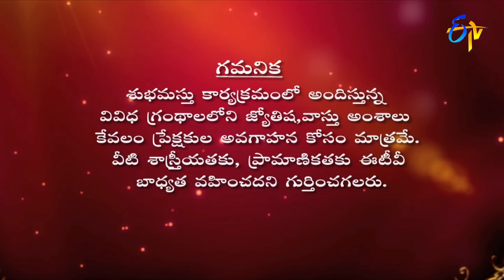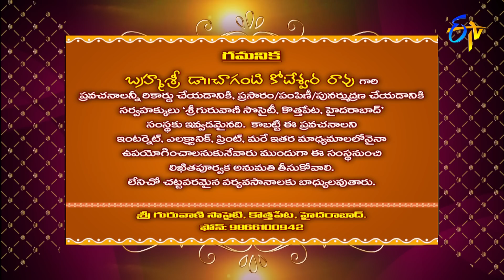Subhamastu | 7th September 2022 | Full Episode | ETV Telugu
Reputed religious followers preach on Graha Phalam, Siddi Vinayaka Shubavaasthu, Srikaram Vinayakam and the glory of Panchanadhi Vaibhavam preached by Chaganti Koteswara Rao by quoting various shlokas and philosophical words.